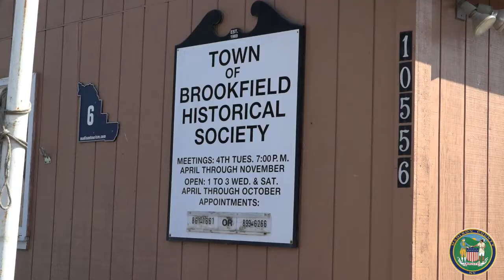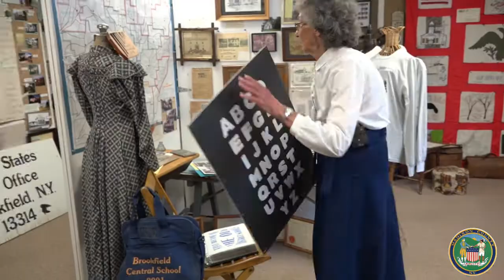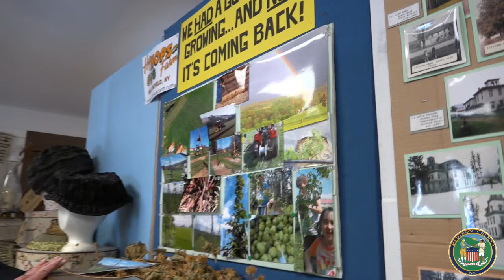Town of Brookfield Historical Society for Archives Month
Madison County Historian Matt Urtz visited the Town of Brookfield Historical Society for Archives Month.  Check out the old mailboxes, school lines, where hops used to grow, and even a school house from the 1800s.